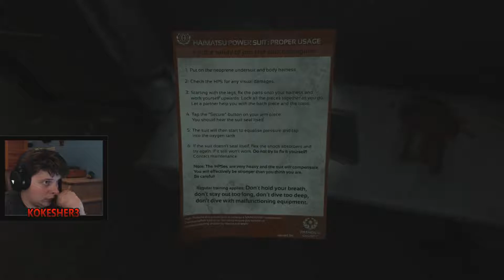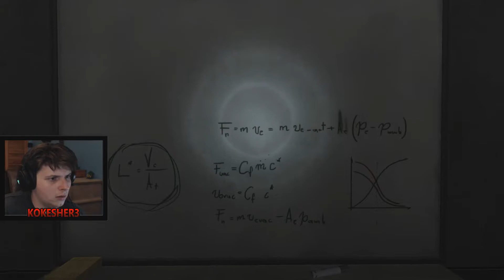SOMA - Power Suit - Part 15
Join me and my lovely Twitch audience as we playthrough the horror filled world of SOMA. As always any likes, comments, and subscriptions are greatly appreciated. :)